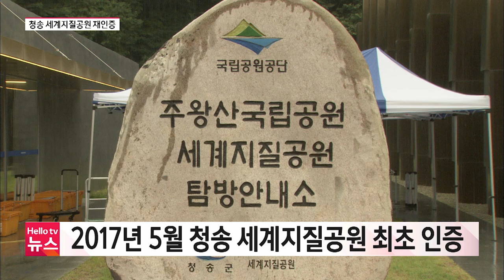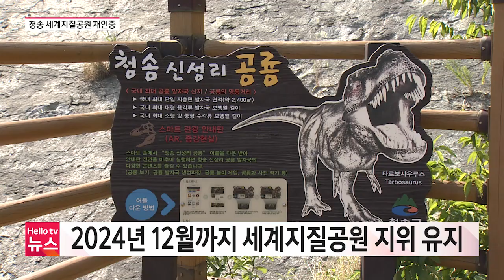청송 유네스코 세계지질공원 재인증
청송 유네스코 세계지질공원이 최근 재인증에 성공했습니다.
코로나19로 연기된 현장 평가기간을 포함해 내년말까지 세계지질공원 지위를 유지하게 됐습니다.